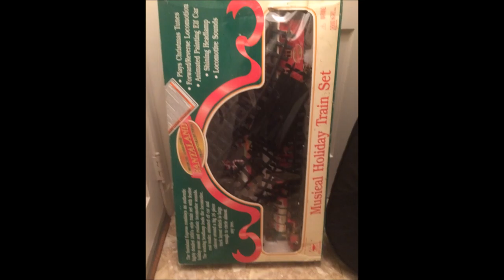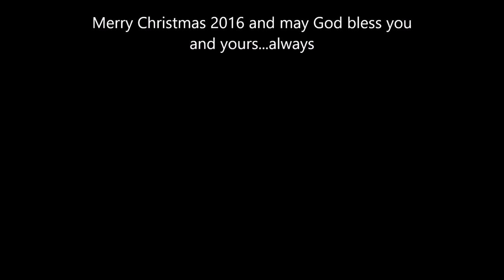CHRISTMAS VIDEO Dec 2016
Schrembs famly Christmas photo montage with classic, and beautiful, Christmas music.